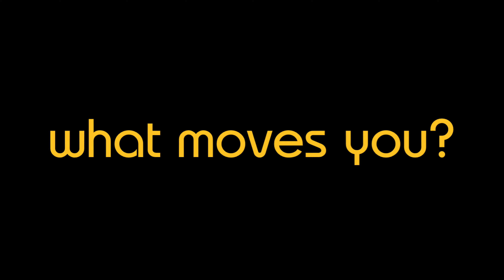Oct 5, 2019 Ride For Refuge | Team Tallbike Ride for Ratanak International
Sponsor Team Tallbike as they ride for freedom of the exploited and trafficked. Donations will support Ratanak International, working to prevent, protect, return, and restore the vulnerable and exploited in Cambodia.

What moves you?

Every day, I enjoy freedoms that other people in the world don’t have.  It’s been reported that every year in Cambodia, thousands are trafficked and exploited.  Exploited, trafficked across borders, forced into unimaginable working conditions and marriages, they have been stripped of their freedom.  So on October 5th, we are riding our bikes in support of Ratanak and their work in Cambodia to prevent exploitation, protect the vulnerable, return the trafficked home, and restore survivors.  But our ride means nothing without your support.  We need you to partner with us by sponsoring Team Tallbike on our ride.
Every $1,000 has the potential to bring one person home, restoring their freedom.
What moves you?